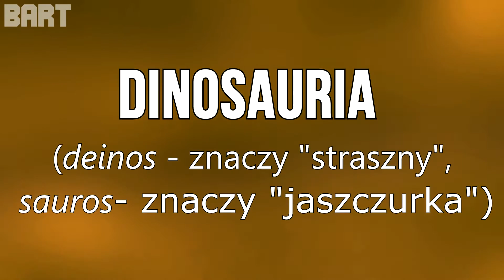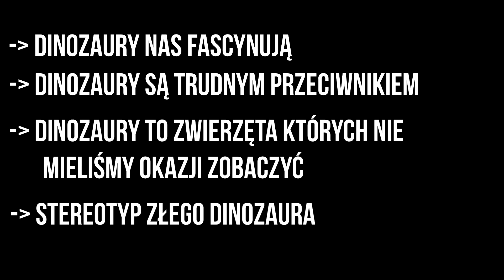HISTORIA DINOZAURÓW W GRACH WIDEO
Przedstawię w tym materiale historię dinozaurów na rynku gier, w jakich produkcjach mogliśmy je spotkać, odpowiem na pytanie dlaczego twórcy tworzyli gry oparte na świecie, w którym znajdują się te duże gady i wiele więcej zapraszam.

PLAN:
1. Wstęp, definicja dinozaurów | 0:00 - 1:19
2. Przedstawienie gier, w których znajdują się dinozaury | 1:23 - 11:10
3. Wnioski, analiza | 11:15 - 15:35

Zapraszam na serwer TeamSpeak: 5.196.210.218:10322
◘ Jeśli się spodobało możesz dać łapkę w górę
◘ Pozdrawiam!